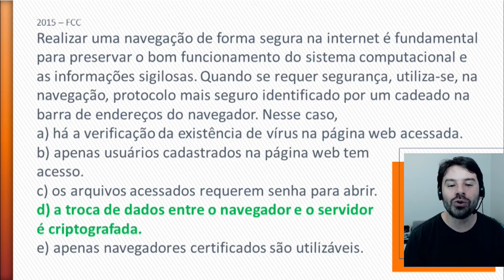Concurso TRE-SP 2016 Questões de Informática Aula 104 - Navegação segura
Resolução de questões de informática para o concurso TRE-SP 2016.
Assunto da questão: Navegação seguro e o cadeado da barra de endereços. Criptografia.
Aula 104